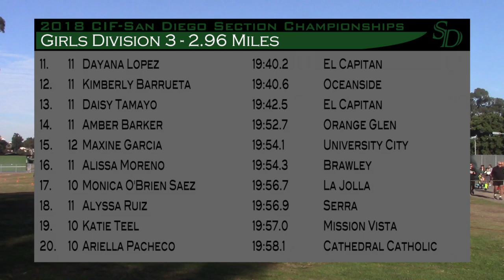18' CIF-SD XC Finals Girls D3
2018 CIF San Diego Section Cross Country Finals